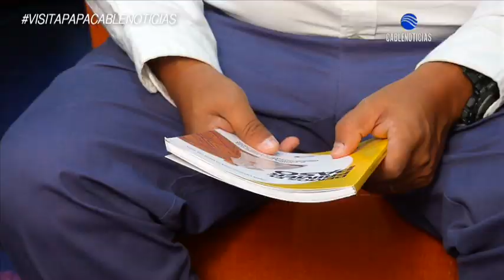Enfoque: Conozca los detalles de la visita del Papa Francisco a Colombia